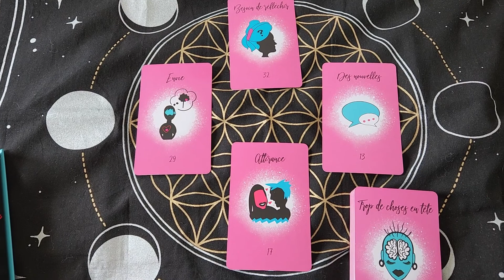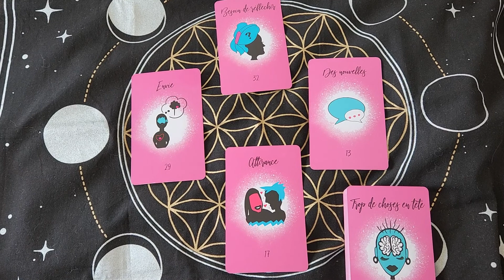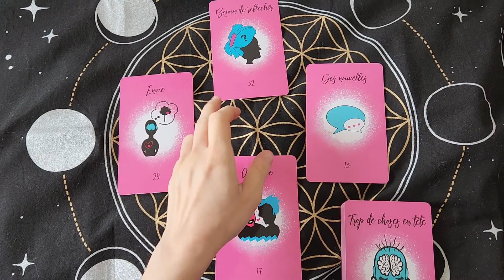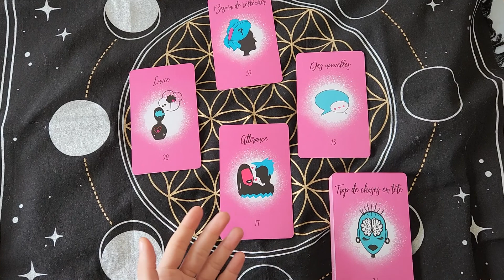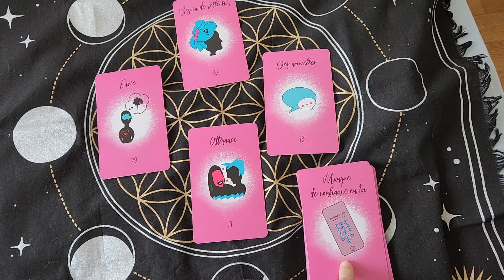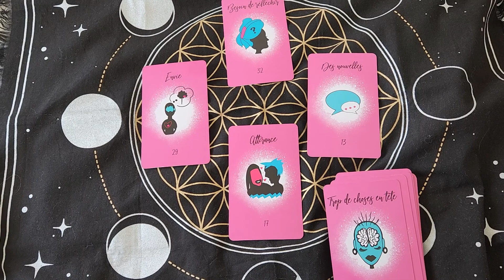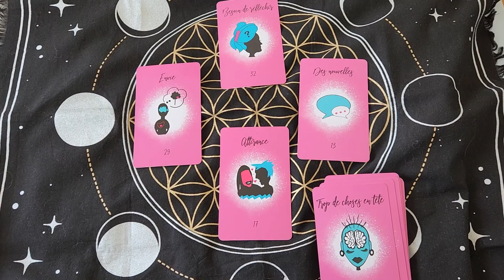Il faut vous faire absolument confiance...le meilleur arrive ❤️❤️❤️ voyance sentimental sen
Ah lala l'amour! c'est compliqué je sais, mais quand on a quelqu'un en tête faut pas hésiter faut foncer! alors go! go! go!